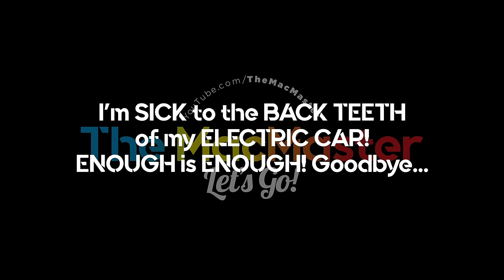I'm SICK to the BACK TEETH of my ELECTRIC CAR! ENOUGH is ENOUGH! Goodbye...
I'm SICK to the BACK TEETH of my Porsche Taycan ELECTRIC CAR! ENOUGH is ENOUGH! Goodbye...